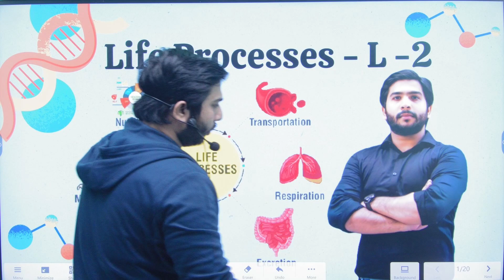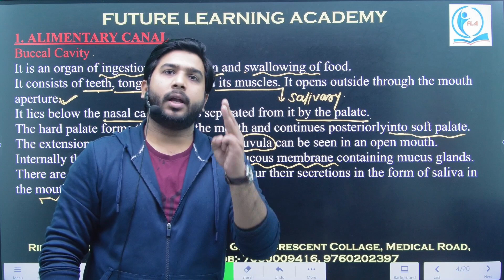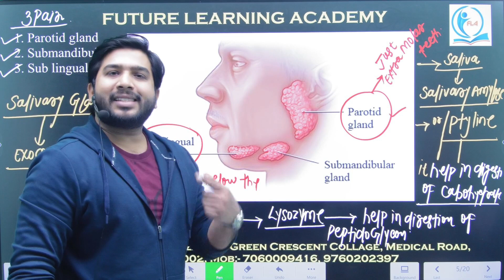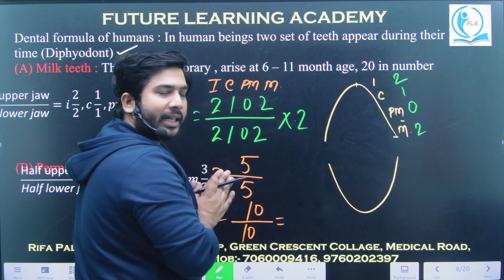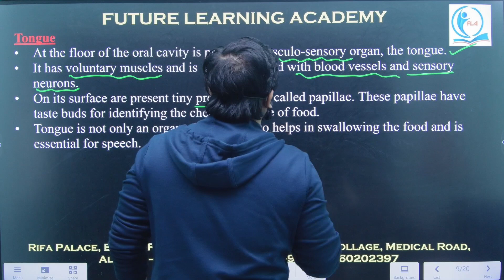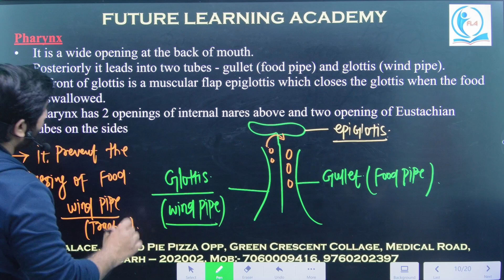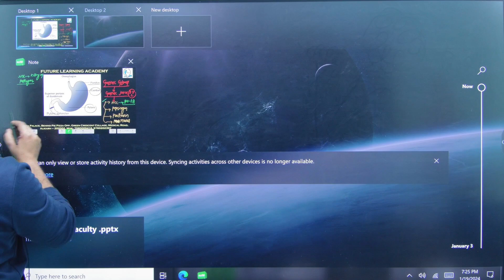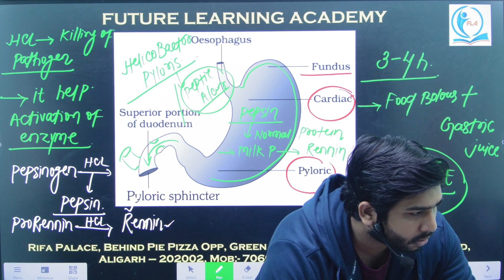Life Processes Lecture 3 By Tawheed Sir For Class 10th CBSE | AMU Board | UP Board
uture Learning Academy
Strong Foundation Bright Future
A premium institute for IIT JEE /NEET and PreFoundation Classes(6th 7th 8th )Foundation Classes 9th 10th  Regular classes 11th 12th and Dropper , AMU Entrance (6th Ent ,9th Ent ,11th Ent, B.Sc  ,B.Sc Nursing)

📍Located at Rifa palace Medical Road Aligarh
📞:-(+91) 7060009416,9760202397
AMU Entrance